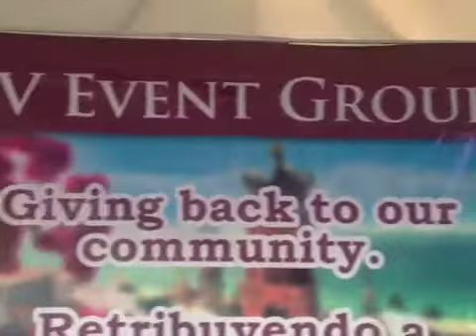alturismo festival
none